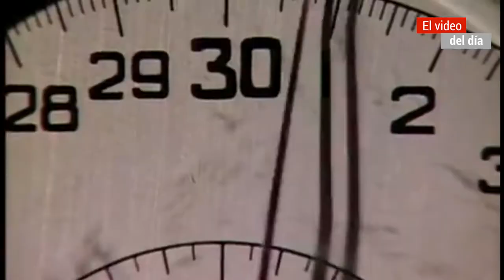EL SEÑOR CRONO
El recuerdo en su aniversario a uno de los más grandes del ciclismo mundial: Monsieur Crono, Jacques Anquetil.